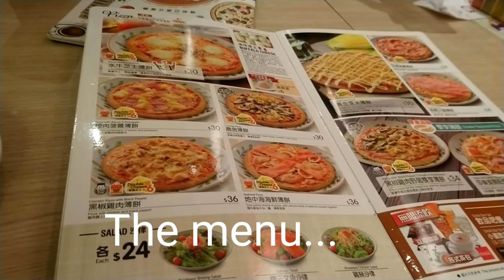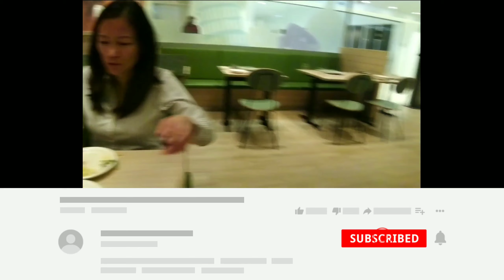SAIZERIYA RESTORANTI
We celebrate our friend birthday in Saizeriya an Italian inspired cuisine..